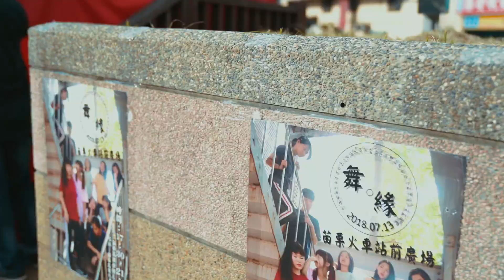20180713【舞。緣】 苗商獨立舞展 閉幕舞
平面攝影：正派 小咩

動態錄影：DaMo Hung 小胤

如需相關合作燈光音響
拍攝活動記錄、婚禮攝錄、宣傳片、微電影
製作團體服裝、棒球帽
歡迎洽詢
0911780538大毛